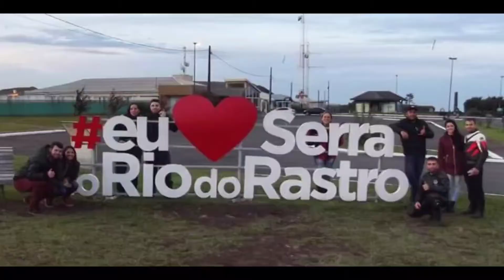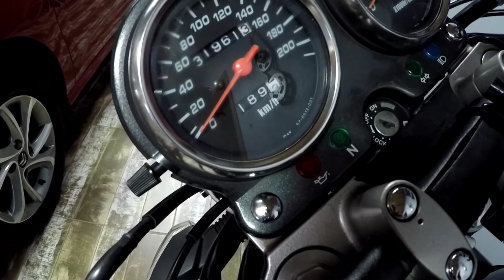Troca dos discos de embreagem da Suzuki GS500 2008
nesse vídeo mostro apenas alguns detalhes de mais uma manutenção que realizei na minha moto uns gs500 2008 , esse vídeo não é um passo a passo , mas sim apenas pra relatar o que fiz na moto .
acompanhe também lá no Instagram